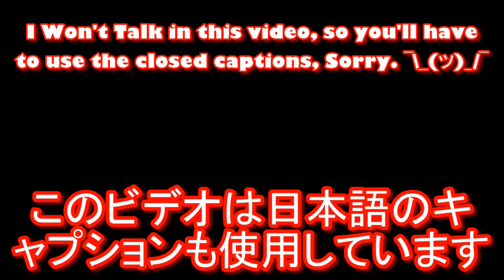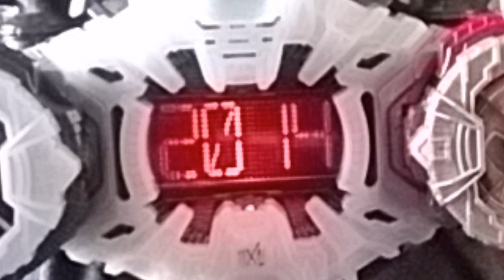I Made A Power Rangers Super Megaforce Ridewatch | Morcho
Yeah... all it really was was a Part Swap of Drive And Wizard Ridewatches with some Printed Stickers on it. (But Do Not Worry, The Changes weren't Permanent, They're back to being Wizard and Drive Ridewatches again.)